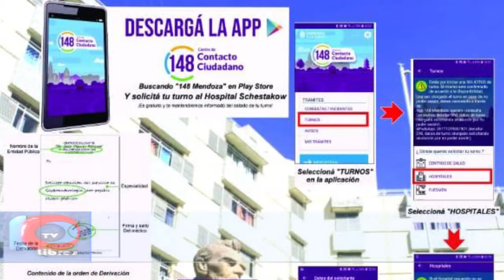APP 148 CONTACTO CIUDADANO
Se presentó en el Hospital Schestakow una aplicación creada para celulares, que permitirá gestionar los turnos para los consultorios externos. La aplicación, está disponible en las tiendas de aplicaciones de Android y Apple, y ya está operativa.